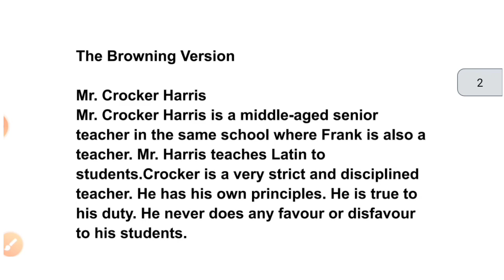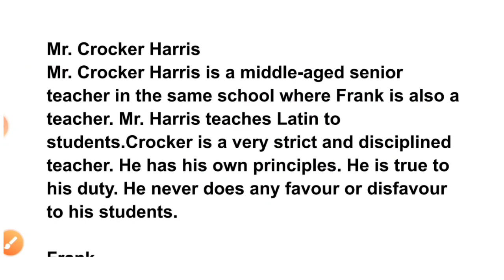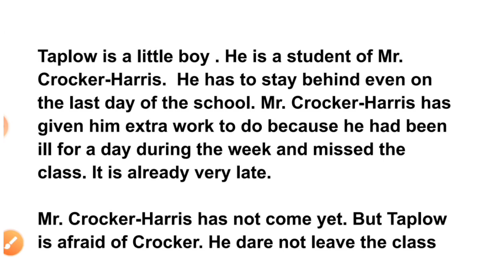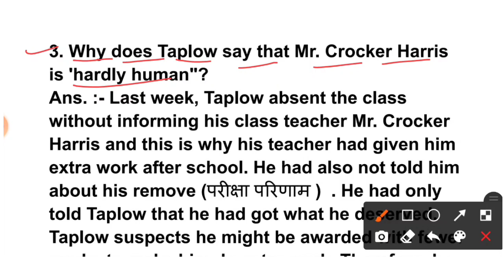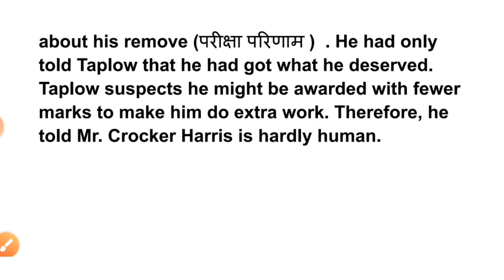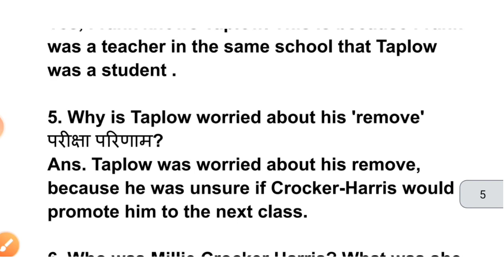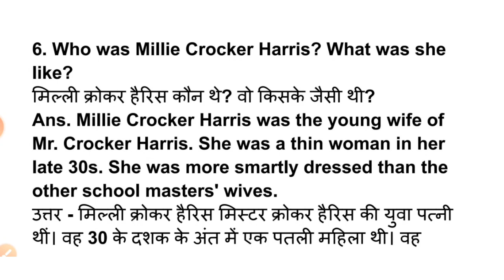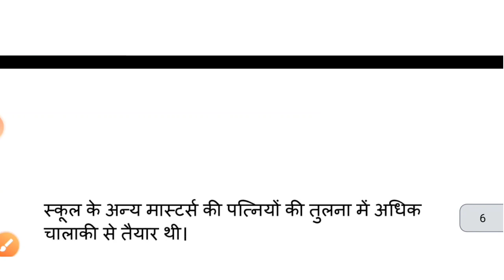16 जून - English Core | VVI प्रश्न | Class 11 English core important question 2022 Jac Board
16 जून - English Core | VVI प्रश्न | Class 11 English core important question 2022 Jac Board

Class 11 Important Question 2022 (Arts)

Class 11 English core  important question
jac board class 11 English core term1 model set solution
jac class 11 English core model paper solution 2022
jac board class 11 English core important questions 2022
jac board 2022 class 11 English core important questions
Jharkhand board class 11 English core Important questions
Class 11 English core Model paper 2022 Jac Board
Class 11 English core Model paper 2022
English core Class 11 Model paper 2022
English core Class 11 Model paper 2022 jac Board
English core important questions jac board 2022
jac board
12th JAC Board new Update 2022